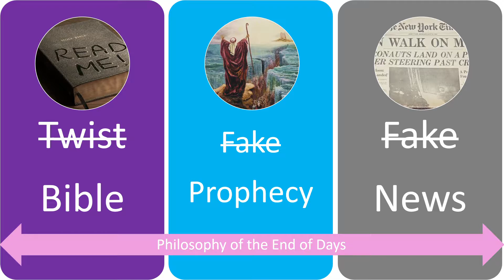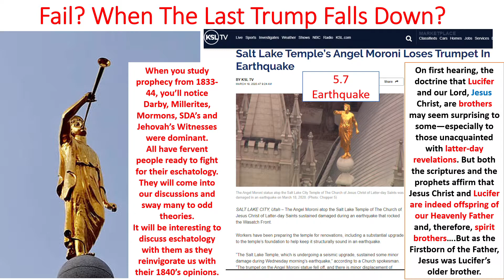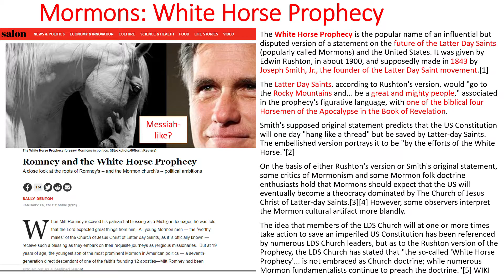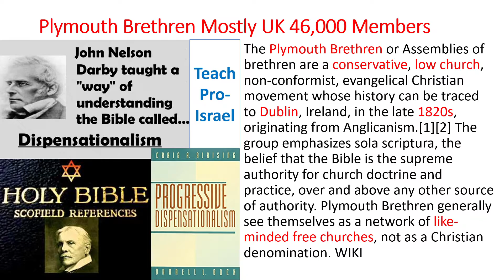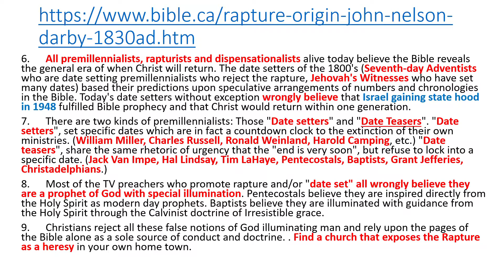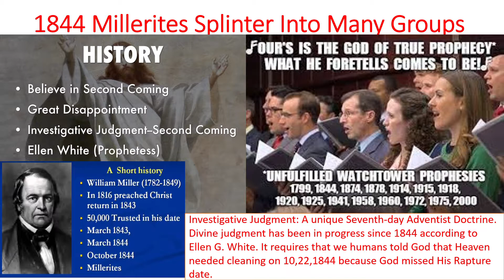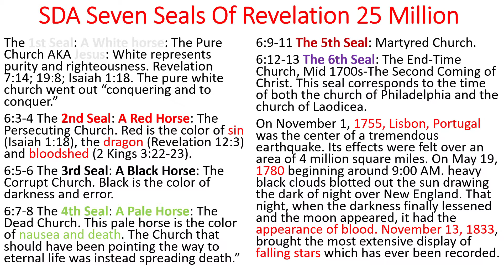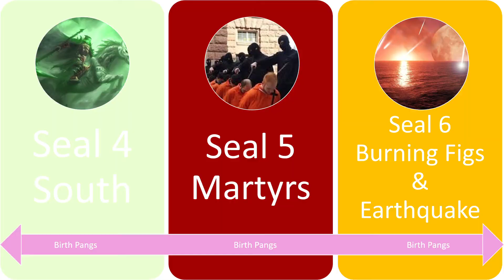End of Days: Party Like Its 1844! Revelation Messianic Patterns News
When the world starts to convulse, 50 Million fervent end time's believers in Jesus will be knocking at your door, ready to tell you about how their church has all the apocalyptic answers. Two of the churches are cults, and one has great theology and silly eschatology. If your world is falling apart, will you listen to them? All of their end time's opinions will be based on 1800's errant Pre-Tribulation Rapture date-setting, but it will sound tempting. Will you bite on their hooks?